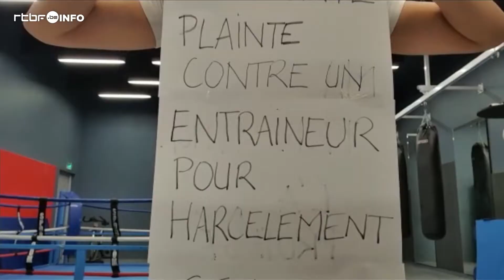BalanceTonSport, la carte blanche contre les discriminations sexistes - RTBF Info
balancetonsport, c’est l’initiative lancée début mars par Charline Van Snick et un collectif de sportives. "Insultes banalisées, abus les plus extrêmes comme le viol : ça fait des années qu’on constate… aujourd’hui il faut agir !".
Parmi les signataires de cette lettre ouverte, on retrouve Charline Van Snick (judo), Sofie Gierts (hockey), Justine Henin (tennis) et beaucoup d'autres sportifs/sportives de haut niveau, des soutiens académiques et associatifs.

Egalité et équité ?
Dans cette lettre, le collectif dresse plusieurs constats, notamment la sous représentation des femmes au sein des rôles clés dans le monde du sport, mais aussi dans les métiers qui y sont liés : "À quelques mois des JO de Tokyo reportés, Thomas Bach, président du Comité International Olympique (CIO), déclarait fièrement "Aux Jeux Olympiques de Tokyo 2020 cet été, nous aurons atteint l’équilibre entre les sexes avec 48,8% de femmes parmi les athlètes participants." C’est un progrès, certes, mais ce chiffre est-il pour autant synonyme d’égalité et d’équité ? Au sein des délégations sportives, quelle est la proportion d’entraineures, arbitres, responsables, officielles, gestionnaires, administratrices, docteures, kinés, commentatrices, journalistes et chroniqueuses sportives ?"

🔵 Retrouvez l'ensemble de la lettre ouverte dans cet article
Le collectif balancetonsport s'interroge : "Le Sport aurait-il été créé par les hommes pour les hommes ?"

Un reportage de S. Heinderyckx, R. Ben Hmouda, FR. Bruart et M. Meybaert, diffusé initialement le 04/05/2021.

📌 Plus d'articles sur le même sujet :

🟣 Sexisme dans le sport : "On crie notre détresse, il est temps d'agir !", dénonce le collectif Balancetonsport

🟣 Comment traiter des violences faites aux femmes dans les médias ?